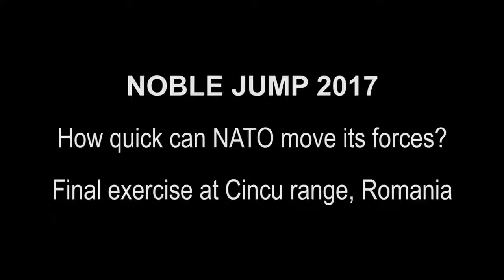How quickly can NATO forces react Military exercise in Romania with NATO VJTF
Exercise NOBLE JUMP 2017 - NATO RF and VJTF. More than 4.000 troops involved (2.000 dispatched to Romania within days) from US, UK, Norway, The Netherlands, Poland, Spain and Albania.

THE FINAL EXCERCISE AT CINCU RANGE IN ROMANIA:

- The fictitious scenario involves an enemy army that invades Romania. NATO quick response forces intervene...

1. Norwegian scouts and Spanish snipers stake out an enemy outpost
2. Romanian Special Ops storm the place
3. RAF Typhoons and RoAF F-16 establish air supremacy
4. RoAf MiG 21 LanceR bomb enemy lines and RoAF IAR 330 Puma helicopters attack enemy positions
5. The enemy counterattacks with artillery and enters the field (targets)
6. A norwegian mobile radar battery is dispatched to aquire the enemy firing positions
7. Romanian and Polish armoured vehicles and anti-tank infantry enter the field
8. US AH-64 Apache attack helicopters are called in
9. Polish armoured infantry fighting vehicles and Romanian battle tanks chase the enemy while the Apache Helicopters provide cover fire
10. Romanian paratroopers drop in to secure the field